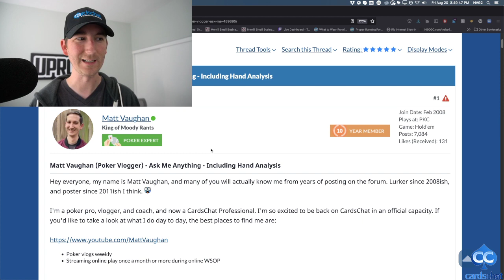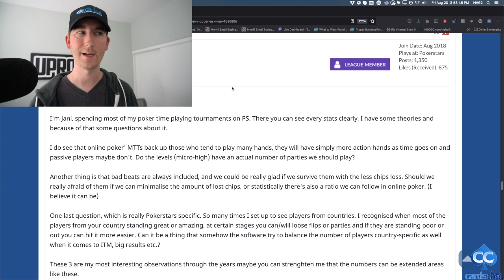Is Online Poker Rigged? How Confirmation Bias Can Affect Your Game w/CardsChat Pro Matt Vaughan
Get to know CardsChat Pro Matt Vaughan as he gives us a little background about himself,  takes us through his AMA (Ask Me Anything) thread on the CardsChat forum, and covers his first video topic: Is Online Poker Rigged?   Matt helps us take a look at confirmation bias and how it can sometimes be a significant problem for a poker player's mindset.

Check out Matt's AMA thread on the CardsChat forum! Registered members can ask Matt anything about poker strategy, hand analysis, and other poker pro insights

Not a CardsChat forum member yet? Register now to get access to member-only games and events, and the chance to pick the brains of our resident CardsChat Pros! Get started by clicking the JOIN button right